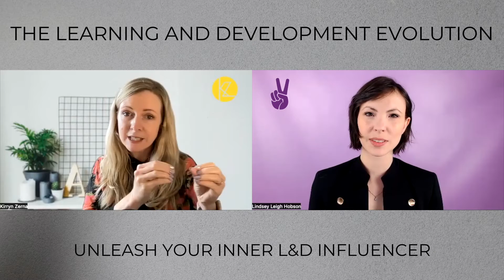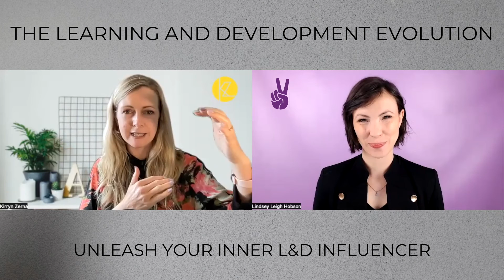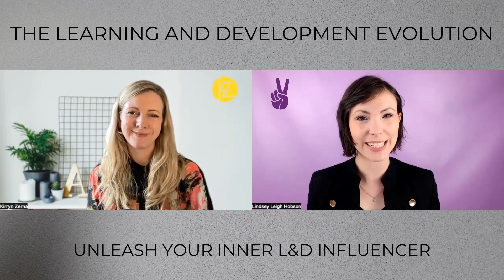Unleash Your Inner Learning and Development Influencer: How to get your initiatives approved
It can be such a give and take in Learning and Development...

Coming up with new and innovative initiatives to achieve incredible outcomes WITHOUT being so outside the box that no one in your leadership team wants to support your ideas.

The good news is it's completely possible to get all your innovative initiatives off the ground and Influence Expert, Kirryn Zerna, knows how!

Kirryn’s passion is helping leaders to stand out and stand up in this noisy age influence.

Which is exactly why I'm delighted that she is joining us at our next Learning and Development Evolution Round Table (in the metaverse!) where she'll share her effective and influential communication super powers with our members.